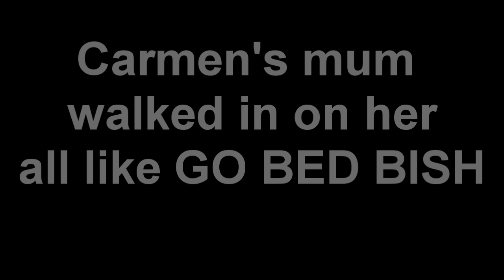Such a serious dub there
and i lied again im sorry FORGIVE ME! but yea, me n carmen wanted o do a silly duet of nonsense n so WE DID YO!

Originally, we were gunna sing 2getha at the same time bu carmens mum walked in and so she could only sing half, so to make things fair she sung the first half and i sung the second :3

 n yes, im not dead XD i am making animations, this is just here in the mean time

.i dont expect any1 2 get enjoyment from this XD Well it was fun to "sing" anyway :3

oh yea it is sped up XD

Pssst heres a secret, its supposed to sound like a crap mess ¬u¬ TEE HEE HEE dun tell anyone